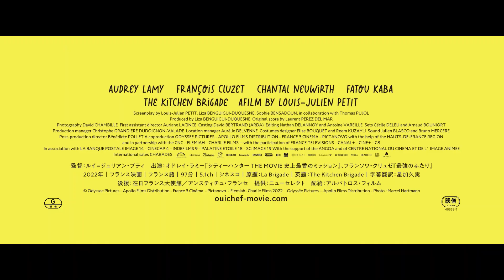自立支援施設の少年たちと人づきあいが苦手なシェフの絆 「ウィ、シェフ！」予告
2023年5月5日より劇場公開される、フランスのキッチン・コメディ映画「ウィ、シェフ！」の、予告編が公開された。

　予告編は、一流レストランのシェフだったカティが、自立支援施設に就職するところから始まる。ひどいありさまの調理場を見て途方にくれるカティに、施設長のロレンゾは「子供たちをアシスタントにしてはどうか」と提案する。それぞれが帰国できない事情を抱え、料理はまったくの素人でフランス語も苦手な少年たち。しかし、カティの厳しい指導に反発しながらも、一生懸命料理を覚えようと奮闘する。そして、次第に少年たちと心を通わせるカティは、リアリティ番組「ザ・コック」に出場することに。おいしそうな料理で勝負をかけるカティたちの姿が収められている。

　「ウィ、シェフ！」は、一流レストランのスーシェフ（副料理長）として働くカティを描いた作品。いつか自分のレストランを開くことを夢見るカティ。だが、シェフと大ゲンカして店を飛び出し、ようやく見つけた職場は移民の少年たちが暮らす自立支援施設だった。質より量、まともな食材も器材もない状況へ不満をぶつけるカティに、施設長のロレンゾは少年たちを調理アシスタントにするアイデアを提案する。フランス語がちょっと苦手な少年たちと、天涯孤独で人づきあいが苦手なカティ。料理がつなげた絆は少年たちの将来だけでなく、一匹狼だったカティの世界も変えていく。

　監督は、初監督作「社会の片隅に」以降、移民大国フランスが抱える深刻な問題を社会派コメディとして発表してきたルイ＝ジュリアン・プティ。実在のシェフであるカトリーヌ・グロージャンをモデルに物語を構築した。主演のカティ・マリーを演じるのは、「フランス、幸せのメソッド」「美女と野獣」「愛しき人生のつくりかた」「シティーハンター THE MOVIE 史上最香のミッション」など、オールラウンダーとして活躍するオドレイ・ラミー。親身で少し気弱な人のいいセンター長を、「唇を閉ざせ」「最強のふたり」などのフランソワ・クリュゼが演じている。

【作品情報】
ウィ、シェフ！
2023年5月5日（金）、新宿ピカデリー、ヒューマントラストシネマ有楽町 他全国ロードショー
© Odyssee Pictures - Apollo Films Distribution - France 3 Cinéma  - Pictanovo  - Elemiah- Charlie Films 2022